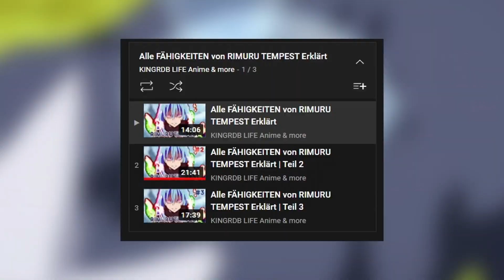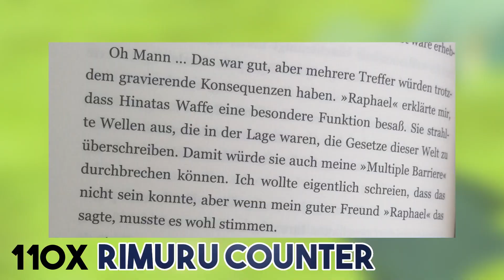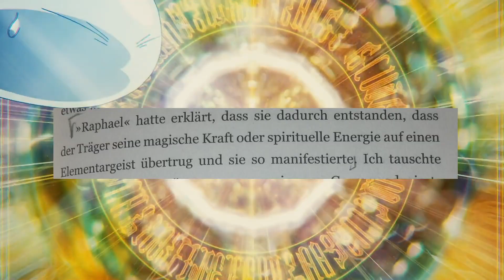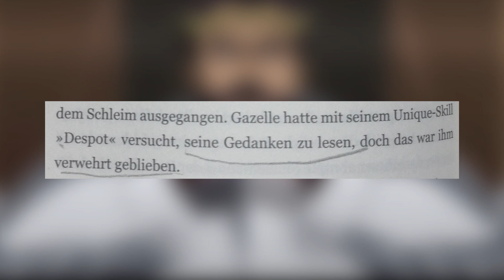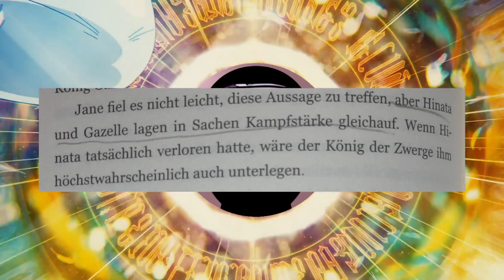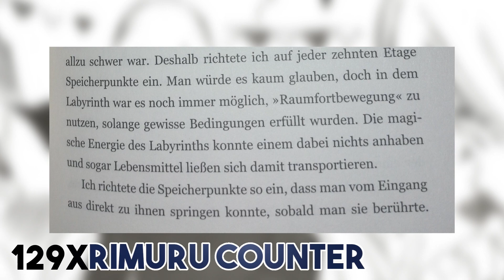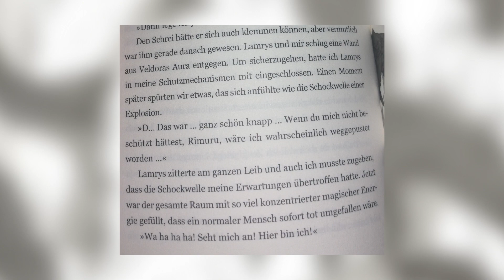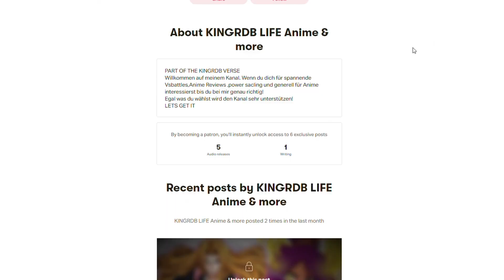Alle FÄHIGKEITEN von RIMURU TEMPEST Erklärt | Teil 4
Rimuru Tempest ist einer der stärksten Isekai Hauptcharaktere überhaupt!
Er hat wirklich SEHR viele Fähigkeiten, aber wie viele hat er genau ?

💸Falls dir meine Videos gefallen würde ich mich über eine Spende freuen!

     Arbeitszeit: N/A
     Skript:  14.709 Zeichen